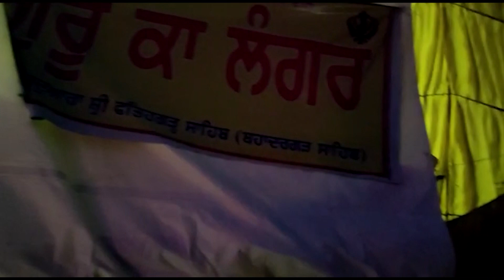Farmers Protest: ਗੜਸ਼ੰਕਰ ਤੋਂ NRI ਵੀਰਾ ਨੇ ਦਿਤਾ ਕਿਸਾਨ ਅੰਦੋਲਨ ਚ ਸਹਿਯੋਗ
The 2020–2021 Indian farmers' protest is an ongoing protest against the three farm acts which were passed by the Parliament of India in September 2020. Farmer unions and their representatives have demanded that the laws be repealed and will not accept anything short of it.[5][6][7][8] Farm leaders have rejected a Supreme Court of India stay order on the farm laws as well as the involvement of a Supreme Court appointed committee.[9] Nine rounds of talks have taken place between the central government and farmers represented by the farm unions between 14 October 2020 and 15 January 2021; all were inconclusive